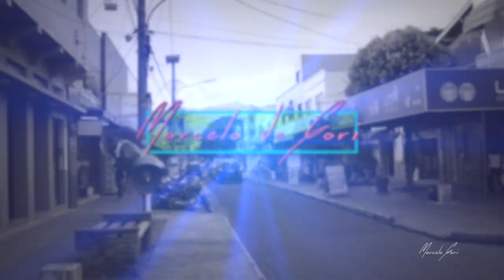Minimalismo, "A Arte de Viver com Pouco"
Depois de começar a vida desde zero varias vezes, encontrei a formula para transformar tempo em dinheiro e em coisas de muito mais valores!!

Video gravado com:
Sony a6300